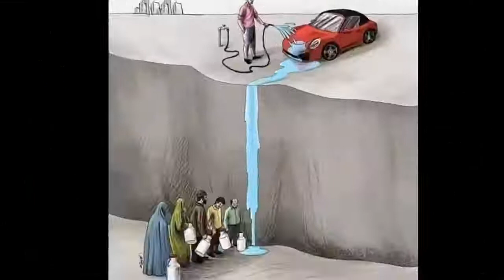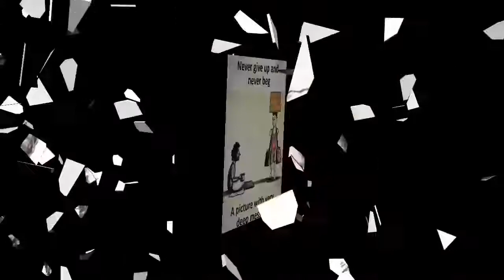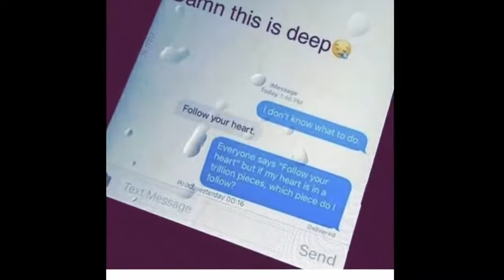MR POPSBOY TV nakaramdam Ng lungkot Nakakalungkot piro kailangan tanggapin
Nakaka lungkot man piro totoo